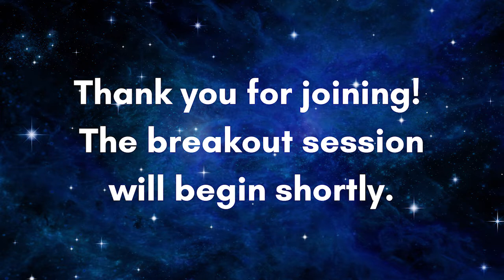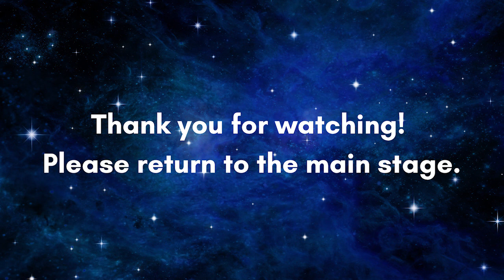Professor Mark Jacobson - Promise to Our Planet 2022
Mark Z. Jacobson’s career has focused on better understanding air pollution and global warming problems and developing large-scale clean, renewable energy solutions to them. Toward that end, he has developed and applied three-dimensional atmosphere-biosphere-ocean computer models and solvers to simulate air pollution, weather, climate, and renewable energy. He has also developed roadmaps to transition states and countries to 100% clean, renewable energy for all purposes and computer models to examine grid stability in the presence of high penetrations of renewable energy.